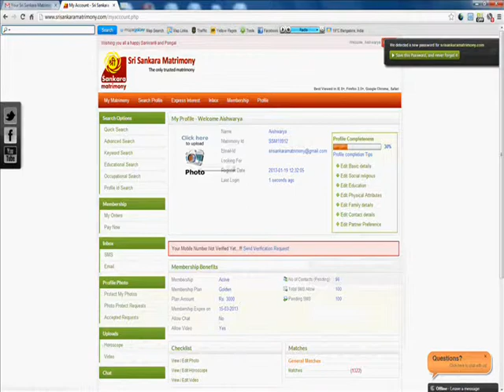Sri Sankata Matrimony-How to Upload Photos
Sri Sankara Matrimony - How to Upload photos